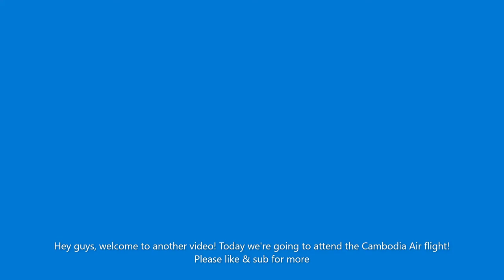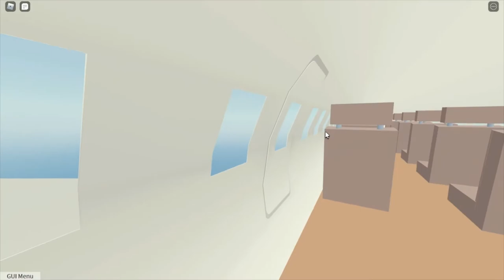Cambodia Airlines flight review!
Welcome back!